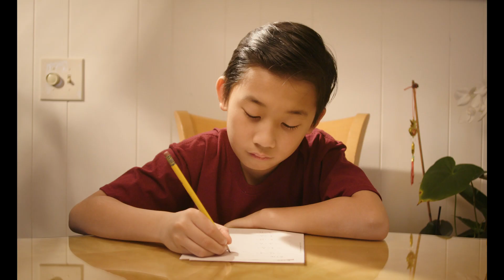Drake Konishi Director's Reel 2023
Drake Konishi is an LA-based Asian American writer/director and photographer.